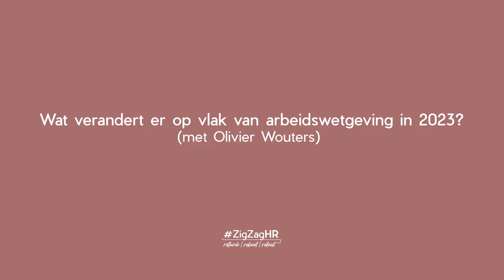ZigZagHR Live: Wat verandert er op vlak van arbeidswetgeving in 2023?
Een keer per kwartaal organiseren we ZigZagHR Live, onze HR talkshow waarin Lesley boeiende gasten uitnodigt op de kantoorboot in Gent, dé Hub voor HR. 30 mensen kunnen erbij zijn, de rest van de wereld kijkt mee via Youtube.

De grootste uitdagingen voor HR in 2023? Het juiste talent aantrekken en behouden; zorgen voor continuïteit in een steeds veranderende wereld; de kosten explosie onder controle houden en zorgen dat de juiste skills aanwezig zijn in de organisatie. Maar ook op gebied van welzijn op het werk en arbeidswetgeving belooft 2023 een uitdagend jaar te worden. Daarover hadden we het in de eerste ZigZagHR Live van 2023.

Lesley ging toen onder andere in gesprek met Olivier Wouters, Partner en vennoot Claeys & Engels.
Want als HR professional ben je ook maar best beslagen in alles wat te maken heeft met arbeidsrecht en sociale wetgeving. Maar we werden het afgelopen half jaar overspoeld door een ware tsunami aan nieuwe arbeidsrechtelijke wetten. De coronapandemie was al een zware periode voor HR, de energiecrisis en inflatie creëerden extra kopzorgen. Niemand stond te wachten op veel nieuwe regels. Bovendien missen sommige realiteitszin. Wat verandert er op vlak van arbeidswetgeving in 2023? De belangrijkste wijzigingen waar je als HR professional best rekening mee houdt - op een rijtje - op een half uur.

💡 Bekijk zeker ook de twee andere talks!

Honger naar meer?

And don’t forget: it’s a great time to be in HR!

Opgenomen op de ZigZagHR Kantoorboot in Gent